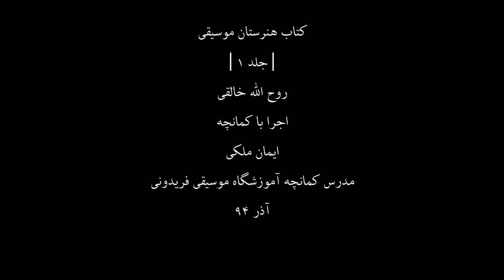کتاب هنرستان1،روح اله خالقی،کمانچه ایمان ملکی،24،مدرس آموزشگاه موسیقی فریدونی،آذر94.mp4